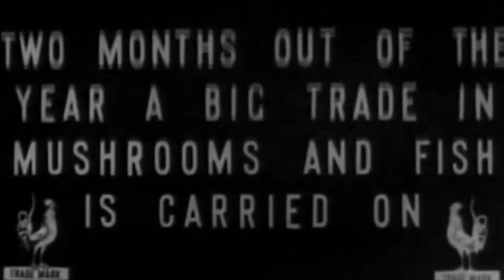🇷🇺 ☭ MOSCOW CLAD IN SNOW / Moscou sous la neige - 1908 Joseph-Louis Mundwiller (HD) ☭ 🇷🇺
🔘 The film is silent but later it was screened in the restored version with the the music of Alexander Borodin. Moscow Clad in Snow (Москва в снежном убранств) is a documentary film by Joseph-Louis Mundwiller, released in 1909 and produced by Pathé France. Mundviller began his film activity in 1907 with the French production company Pathé. The following year he was sent to Russia where, under the pseudonym of Georges Meyer, Mundwiller shot both short films, which caused a sensation with their colour insertions, and images for the weekly newsreels until December 1913.
He documented performances of the Bolshoi Ballet and the department stores of the Tsarist Empire, showed the first Russian airships (called duks) at aeronautical exhibitions and portrayed deputies of the first Duma. Mundwiller also filmed the last year of Leo Tolstoy's life until his death in 1910.

This film first shows the Kremlin and Marshal Bridge. Then we visit the mushroom and fish market with next, a contrast with Petrovsky Park where the people are in great wealth. And the last part ends with a general view of Moscow with a long panorama above the river bank where the film began.

Mundwiller reached his temporary career peak when he was hired by Abel Gance as one of a total of seven cameramen for the monumental epic Napoleon. Disputes between him and Gance meant that this cooperation only lasted for one film. Towards the end of the silent film era, Mundwiller had also photographed two of Jean Renoir's supporting works.

🔘 🇫🇷Le film est sans son, mais il a été projeté plus tard en version restaurée avec la musique d'Alexandre Borodine. Moscou revêtue de neige (Москва в снежном убранств) est un film documentaire de Joseph-Louis Mundwiller, sorti en 1909 et produit par Pathé France. Mundviller commence son activité cinématographique en 1907 avec la société de production française Pathé. L'année suivante, il est envoyé en Russie où, sous le pseudonyme de Georges Meyer, Mundwiller tourne à la fois des courts métrages, qui font sensation avec leurs insertions de couleurs, et des images pour les actualités hebdomadaires jusqu'en décembre 1913.
Il documente les spectacles du Ballet du Bolchoï et les grands magasins de l'Empire tsariste, montre les premiers dirigeables russes (appelés duks) lors d'expositions aéronautiques et fait le portrait des députés de la première Douma. Mundwiller a également filmé la dernière année de la vie de Léon Tolstoï, jusqu'à sa mort en 1910.

Ce film montre d'abord le Kremlin et le pont Marshal. Puis nous visitons le marché aux champignons et aux poissons avec ensuite, un contraste avec le parc Petrovsky où les gens sont dans une grande richesse. Et la dernière partie se termine par une vue générale de Moscou avec un long panorama au-dessus de la rive du fleuve où le film a commencé.